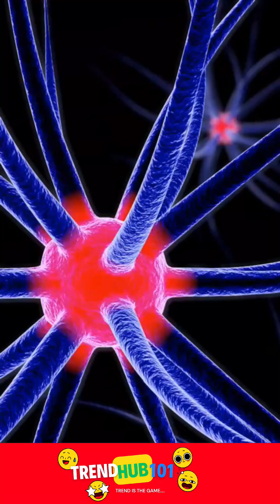Un Answered Mystery Events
The Amazon rainforest, often called the "lungs of the Earth," is home to some of the most mysterious and unexplained phenomena on the planet. Among them are two particularly baffling mysteries: the so-called "breathing forest" and the astonishing discovery of a dead humpback whale in the depths of the jungle. These phenomena have left scientists and researchers puzzled, as they challenge our understanding of nature and its intricate mechanisms. In this exploration, we dive into these strange occurrences and the possible explanations behind them.

The Mystery of the "Breathing Forest"

One of the most visually striking phenomena in the Amazon is the "breathing forest," where the ground appears to rise and fall as if the earth itself were taking deep, rhythmic breaths. This eerie effect has been captured on video multiple times, leaving viewers stunned and curious.

Observations and Theories

The breathing forest effect has been observed in several locations, including parts of the Amazon basin, Canada, and even European forests. Scientists believe that this phenomenon is largely the result of powerful underground forces, such as:

Tree Root Systems and Soil Composition – One widely accepted theory suggests that the movement is caused by deep root systems shifting due to changes in soil pressure. As the roots take in and release moisture, they may expand and contract, giving the impression of the ground pulsating.

Wind and Atmospheric Pressure – Some researchers propose that strong winds moving through dense canopies create an air vacuum below, resulting in an upward pull that causes the earth to move in a wave-like motion.

Underground Water Movement – The Amazon rainforest is crisscrossed by numerous underground rivers and water channels. Fluctuations in water levels can lead to shifts in the soil, making it appear as if the ground is "breathing."

Seismic Activity – While minor earthquakes are not frequent in the region, small tremors could cause subtle movements in the forest floor, resulting in the observed effect.

Despite these theories, none provide a definitive answer to the breathing forest mystery. More studies are needed to pinpoint the exact mechanism behind this surreal natural occurrence.

The Baffling Case of the Amazon Whale

In February 2019, a discovery that defied all logic stunned scientists: the carcass of a humpback whale was found in the dense Amazon rainforest, far from its natural oceanic habitat. The massive animal, measuring about 8 meters (26 feet) in length, was found on Marajó Island, near the mouth of the Amazon River. This discovery posed several perplexing questions: How did a marine mammal end up so deep in the jungle? What caused its death? And why was it found so far from the ocean?

Possible Explanations

Several theories have been proposed to explain this bizarre event:

Tidal and Flooding Effects – The Amazon River is known for its strong currents and seasonal flooding. Some scientists suggest that an unusually high tide or storm surge could have washed the whale inland. However, this does not fully explain how the carcass was found so far from any major waterway.

Misnavigation and Stranding – Young whales sometimes become disoriented due to changes in ocean temperatures, magnetic field disruptions, or human-made noises such as ship sonar. It is possible that the whale became lost and ventured into the Amazon River, where it eventually perished.

Tsunami or Extreme Weather Event – Some have speculated that a powerful storm or unusual tidal event might have carried the whale inland. However, no significant weather disturbances were reported around the time of the discovery.

Human Involvement – Though unlikely, some have theorized that human activity, such as illegal fishing or whaling, could have played a role in the whale’s displacement. However, there was no evidence of wounds or human interference in the carcass.

Unanswered Questions and Future Research

Both the breathing forest and the Amazon whale case continue to intrigue researchers and nature enthusiasts. While plausible explanations exist, neither mystery has been definitively solved. Scientists continue to monitor these phenomena, hoping to uncover the secrets hidden within the depths of the Amazon.

Could these mysteries be linked to climate change, rising sea levels, or unknown geological activity? Do they hint at undiscovered forces at play in nature? As research advances, we may one day find answers to these perplexing puzzles. Until then, they remain some of the most fascinating unsolved mysteries of the Amazon jungle.